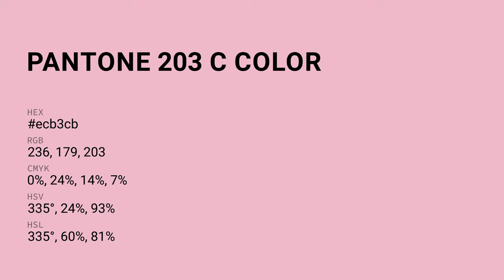color ecb3cb hex color - Red color - Cool color ecb3cb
What color is ? ecb3cb hex color - Red color - Cool color ecb3cb

Hex ecb3cb Color Code is also known as color.

Hex ecb3cb Color code in RGB color code model is created after adding 92.55% red color, 70.20% green color and 79.61% blue color.
Hex ecb3cb Color code in CMYK color (process color) code model is generated after subtraction of 0% cyan, 24% magenta, 13% yellow and 7% black.